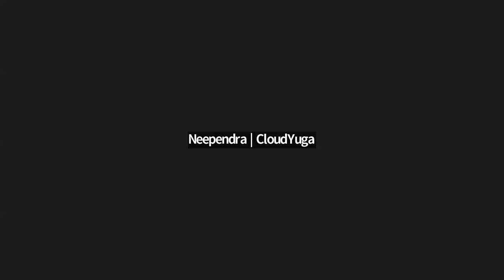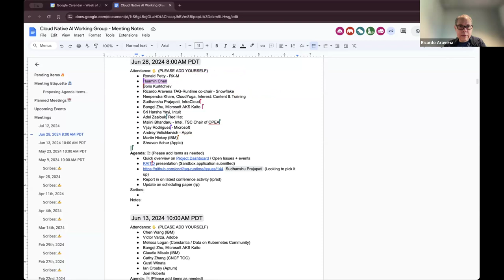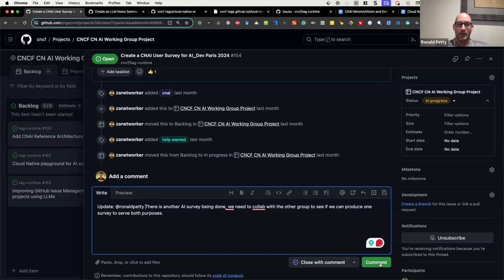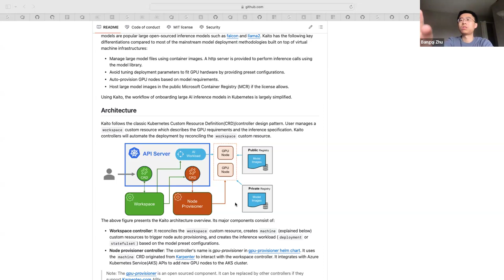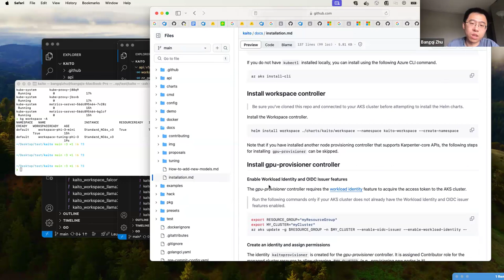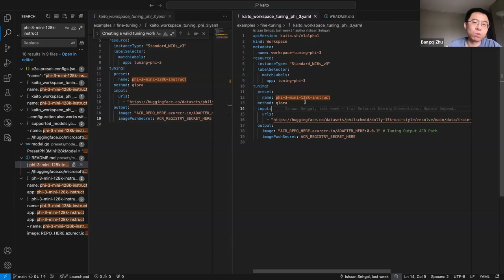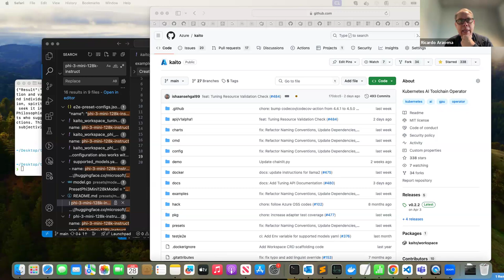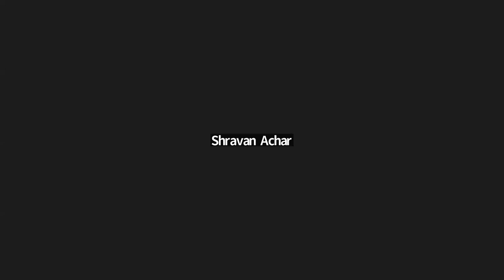CNCF Cloud Native AI Working Group Meeting 06-28-2024